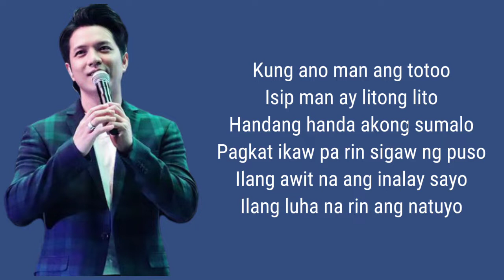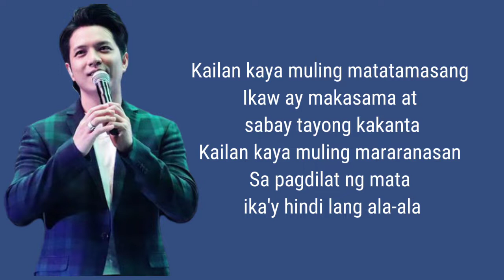Dating Tayo - TJ Monterde (Lyrics Video) | imYhalla🍂